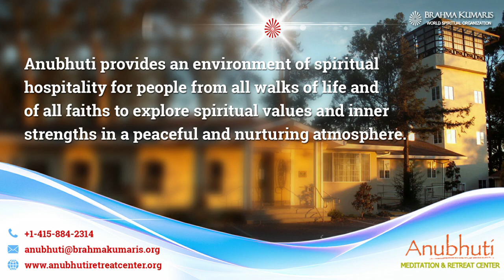Gruhasthashram Meditation || Anubhuti Meditation & Retreat Center | By Bk Hemaben